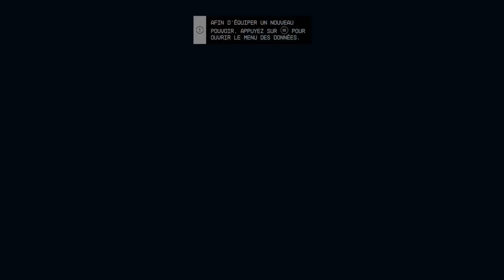Starfield Episode 27